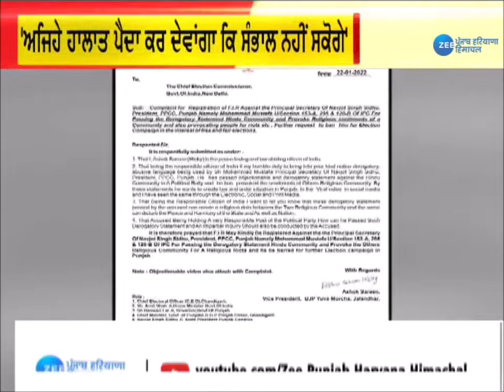Mohammad Mustafa ਦੇ ਵਿਗੜੇ ਬੋਲ ! ਦਿੱਤੀ ਧਮਕੀ, ਕਿਹਾ- 'ਅੱਲ੍ਹਾ ਦੀ ਸੌਂਹ..ਮੈਂ ਅਜਿਹੇ ਹਾਲਾਤ ਪੈਦਾ ਕਰਾਂਗਾ..'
ਮੁਹੰਮਦ ਮੁਸਤਫਾ ਦੇ ਵਿਗੜੇ ਬੋਲ ! ਰੈਲੀ 'ਚ ਦਿੱਤੀ ਧਮਕੀ, ਕਿਹਾ- 'ਅੱਲ੍ਹਾ ਦੀ ਸੌਂਹ... ਮੈਂ ਅਜਿਹੇ ਹਾਲਾਤ ਪੈਦਾ ਕਰਾਂਗਾ...'
Punjab ex-DGP Mustafa threatens to ‘beat up’ AAP workers in Malerkotla